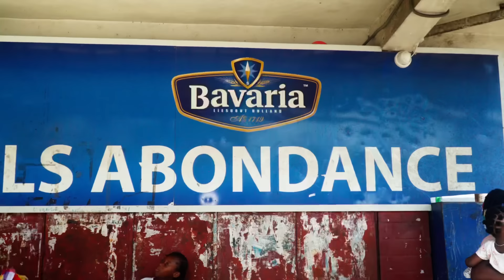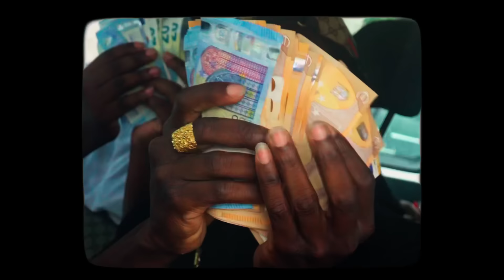Gist’y Boss - WET (Clip Officiel)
Découvrez le clip officiel de “WET” par Gist’y Boss ! Plongez dans l’univers captivant de son dernier morceau. Un grand merci à tous mes Suu Suu pour leur soutien continu. Pour rester connecté :

👻 Ajoutez-moi sur Snapchat : Gistyboss04

📘 Rejoignez-moi sur Facebook : Gist’y Boss

📞 Pour toute demande, contactez-moi au : 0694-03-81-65